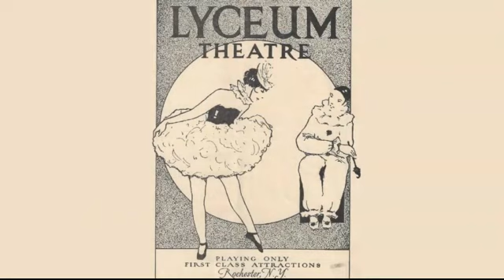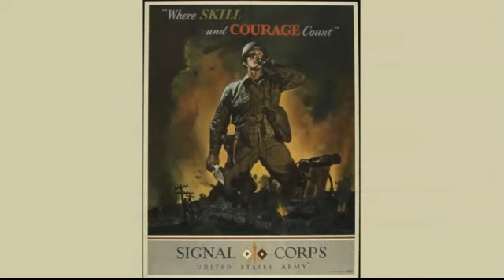Τζωρτζ Κιούκορ - Ωραία μου κυρία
Μπορείτε να κατεβάσετε ελεύθερα τους «Σημαντικούς Σκηνοθέτες» σε μορφή εικονογραφημένου βιβλίου από τη διεύθυνση